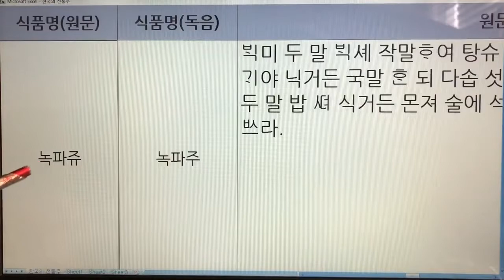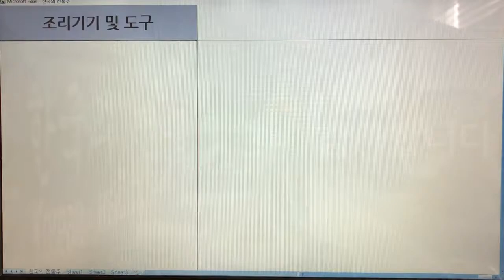한국 전통주(Korean Alcoholic Drinks) 3. 녹파주 - 음식디미방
1. 전통술 커버이미지 : Korea Traditional liquor로 표시함.
  2. 이미 묶음 영상으로 올렸던 전통술 제목에는 Korea Traditional Sake로 표기함.
  3. 이번에 올리는 각각의 전통술에 대해서는 Korean Alcoholic Drinks로 표기합니다. 범위가 더 넓은 의미로 한국 알콜음료로 적용했습니다.

- 7인치 이상의 태블릿, 노트북, PC 모니터에서 시청하시길 추천드립니다.